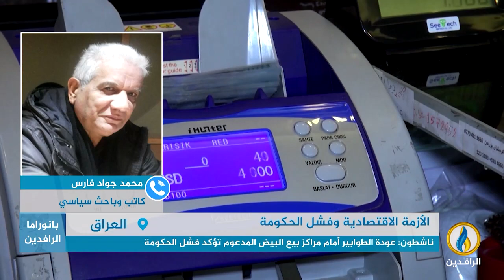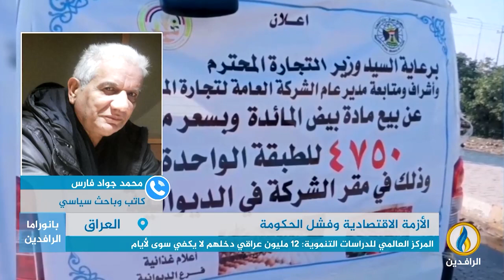مداخلة د. محمد جواد فارس بشأن ارتفاع نسبة الفقر بالعراق واللجوء إلى المواد الاستهلاكية المدعومة